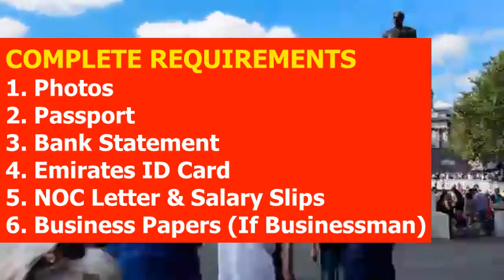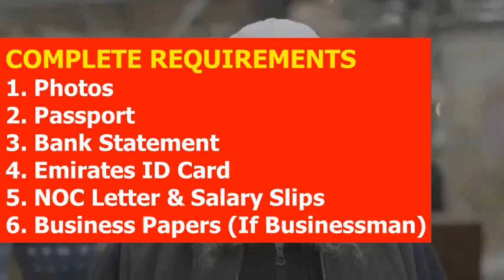UK Visa from Dubai l Contact us l All Nationalities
How to Apply UK Visit Visitor Tourist Visa in from Dubai UAE
Visa Requirements for Emirati, UAE, Indian, Pakistani, Philippines, Filipino, Filipinos, Egyptian, Indonesian, Turkish, Sri lankan, Bangladeshi, Irani, Iranian, Afghani, Nepali, Syrian, Chinese and Arab Citizens Nationals Residents.